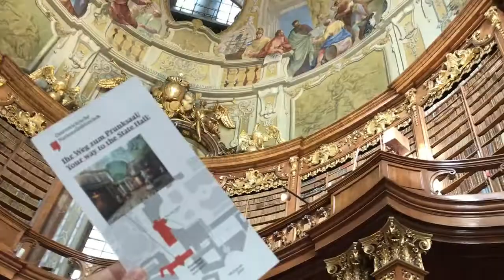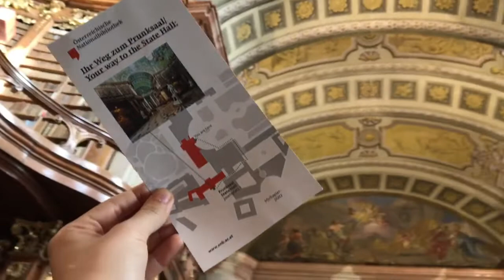SHORT Austria, Europe 1080p 25f/p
Welcome to our short walk in Austria, a country in the southern part of Central Europe. Austria It is a federation of nine states, one of which, Vienna is the capital, the largest city and state by population.

ⒸFromTheIslandLife, 2022

Do not copy, reproduce, or distribute any of my content unless you have our written permission to do so.